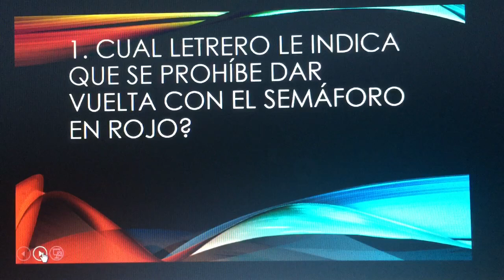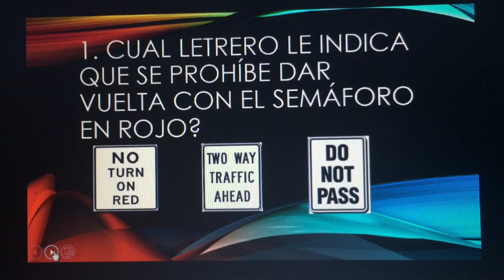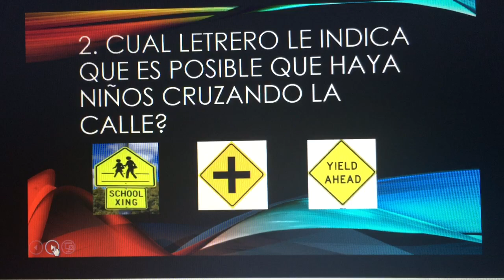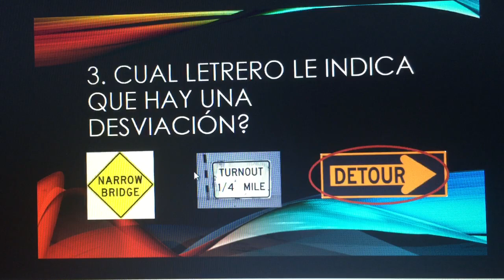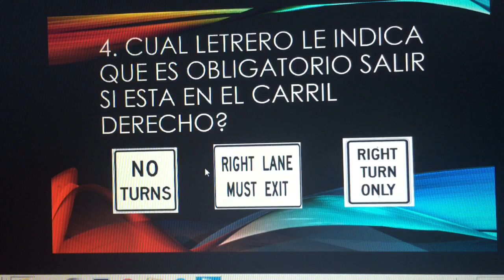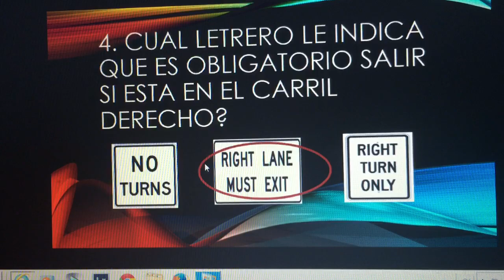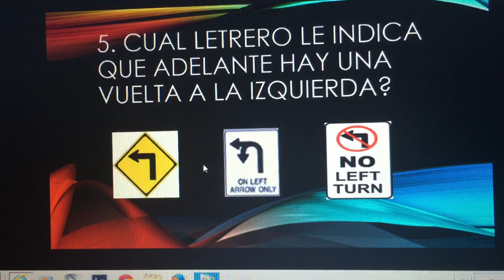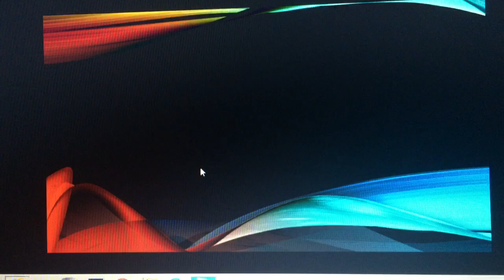Examen de señalamientos 2do vídeo primera parte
Este es el segundo vídeo de señalamientos para el examen de California descrito
Va haber tres vídeos por el momento el segundo vídeo que es este tiene dos partes para que estudien las dos partes preguntas me pueden contactar a Facebook.com/esdrasab60